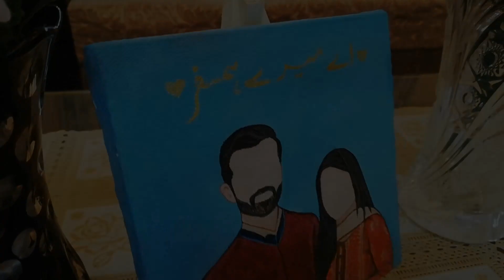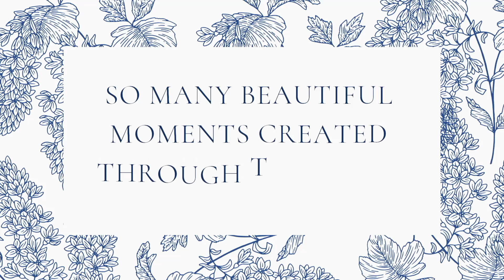4th Wedding Anniversary Celebration | Surprise for Husband | Faceless Portrait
4th Wedding Anniversary Celebration | Surprise for Husband | Faceless Portrait